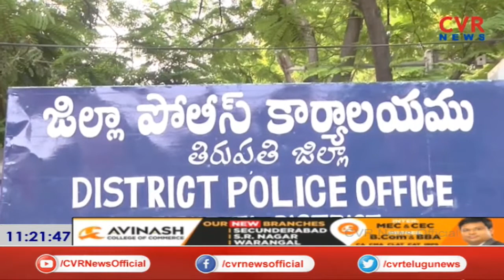CM Jagan Launches New Districts in AP | AP New Districts Launch | CVR News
CM Jagan Launches New Districts in AP | కొత్త జిల్లాలు ప్రారంభించిన ఏపి సీఎం జగన్ | AP New Districts Launch | CVR News

AP CM YS Jagan LIVE | CM Jagan Virtually Launches New Districts | Tadepalli | CVR News Live